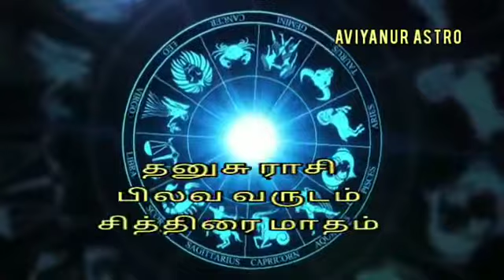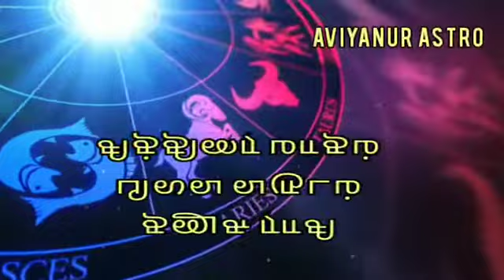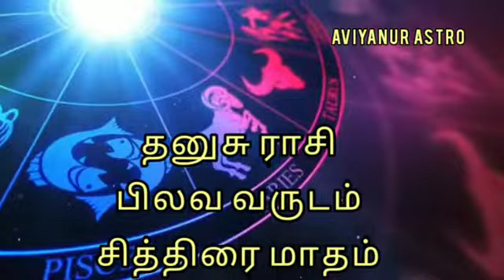தனுசு ராசி பிலவ வருடம் சித்திரை மாதம்